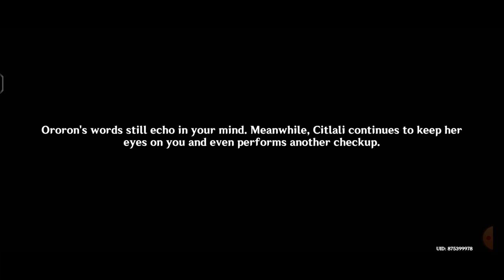Genshin Archon Quest Gameplay: Revelation of Mysterious Pact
[ Genshin Impact ] Archon Quest | Chapter V: Act III - Beyond the Smoke and Mirrors | Genshin Archon Quest Gameplay: Revelation of Mysterious Pact - Part 2 #227

Genshin Archon Quest Gameplay!

Description:
To Whence the Smoke Drifts
Arriving at Ororon's last known location after sunset, Citlali states that an eyewitness had seen Ororon speak to several Fatui. She still finds it hard to believe that he would willingly side with the Fatui, prompting Paimon to ask about him. Citlali states that Ororon was an orphan that was raised by the tribe. The aphids were leaving behind a trail of phlogiston, though the Traveler and Paimon are unable to see it until Citlali assists them. As they follow the trail, they hear Citlali's thoughts of insecurity, a side effect of her spell. They soon find an abandoned campsite, where Citlali notices a symbol which was known to the tribe as a distress signal.

Further up the trail, Citlali realizes a fight had taken place and the trail went into separate paths. She takes one, while the Traveler and Paimon take the other. As they follow the trail, it suddenly ends. The Traveler wonders what was going on just as a voice tells them that they were adept at sensing the wind beneath the earth, falling unconscious and into the Night Kingdom. A man sneaks up from behind and orders the Traveler not to move, as they have nowhere to escape in the Night Kingdom, a domain the Masters of Night-Wind have mastery over. The man introduces himself as Ororon, who tells them the paths were set up by his friend to quickly set up a meeting.

Captiano greets the Traveler, who had heard about them from his colleagues and had expressed a desire to meet them in person. He explains to the Traveler about his goals, motivations and mistrust of Mavuika, believing it was not worth blindly following her plan. He tells them if they wished to know more, they should meet him east of the Stadium, but warns them not to tell anyone else as he did not want a conflict. Ororon asks the Traveler not to tell Citlali of the meeting, as he was trying to avoid having her get involved. The Traveler's soul returns to reality, where Paimon had been worried for them. Citlali then arrives, though the Traveler decides not to inform either of their meeting. Citlali managed to find a Fatui camp and believes Ororon might be held there.

They confirm that Ororon is in the camp as a Fatuus named Kosterlitzky orders Ororon to get back to work. Citali explodes with anger and they beat up all the Fatui, before scolding Ororon for forgetting the warnings that he had been taught. She then asks why he had saved Captiano, and he tells her that if he hadn't, they would have gone for her instead. Nonetheless, with Ororon safely recovered, they return to the Speaker's Chamber and give a report to Coyopa, who tells Ororon to return once the Archon had made her decision. As Citlali brings Ororon away to look for lodging, the Traveler discloses their meeting with him and Capitano when they collapsed. Paimon is surprised to learn of the revelation, but agrees to help them regardless.